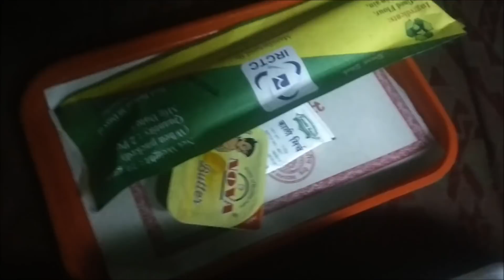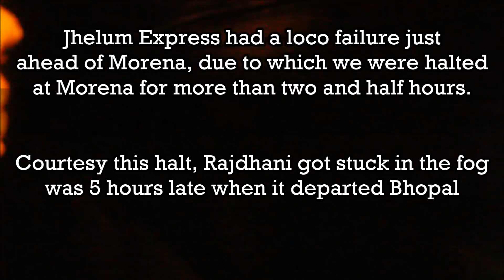New Delhi to Gondia by Bilaspur Rajdhani Expresss | Fog Delays, Nagpur Reversal & High Speed Run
On board India's only Rajdhani Express that has a reversal, New Delhi - Bilaspur Rajdhani Express.

Train : 12442 New Delhi - Bilaspur Rajdhani Express

Loco : Ajni WAP7 #30304 for NDLS - NGP
            Ajni WAP7 #30542 for NGP - BSP

RAJDHANI EXPRESS
The Rajdhani Express is a series of express passenger train services in India operated by Indian Railways connecting the national capital New Delhi with capital and/or largest cities of various states. Rajdhani means "The Capital" in many Indian languages. The Rajdhanis are among the fastest trains in India along with Tejas Express, Gatimaan Express, Shatabdi Express and Duronto Express and get the highest priority on the Indian railway network.

Rajdhani express gets the highest priority on the Indian railway network. They are fully air-conditioned. Passengers are served complimentary meals during the journey. Depending on the duration and timings of the journey, these could include morning tea, breakfast, lunch, high tea and dinner. All Rajdhani Express trains offer three classes of accommodation: AC First Class with 2-berth and 4-berth lockable bedrooms, AC 2-tier with open berths (bays of 4 berths + 2 berths on the other side of the corridor) with curtains for privacy, and AC 3-tier (bays of 6 berths + 2 berths on the side) without curtains. Currently there are 23 pairs of trains, connecting New Delhi to important cities across the country. These trains have fewer stops than other express trains and halt only at prominent stations. Recently Dynamic pricing has been introduced on all Rajdhani express trains.

BILASPUR RAJDHANI

The 12441 / 42 Bilaspur New Delhi Rajdhani Express is a Rajdhani express train belonging to Indian Railways - Northern Railway zone that runs between Bilaspur Junction and New Delhi in India.

It operates as train number 12441 from Bilaspur Junction to New Delhi and as train number 12442 in the reverse direction serving the states of Chhattisgarh, Maharashtra, Madhya Pradesh, Uttar Pradesh & Delhi. The 12441 / 42 Bilaspur New Delhi Rajdhani Express presently has 1 AC First Class, 6 AC 2 tier, 10 AC 3 tier, 2 End on Generator Car & 1 Pantry car coach.

The 12441 Bilaspur New Delhi Rajdhani Express covers the distance of 1501 kilometres in 20 hours 45 mins (72.34 km/hr) & in 20 hours 15 mins as 12442 New Delhi Bilaspur Rajdhani Express (74.12 km/hr).

The 12441 / 42 Bilaspur New Delhi Rajdhani Express runs from Bilaspur Junction via Raipur Junction, Nagpur, Bhopal Junction, Jhansi Junction, Gwalior Junction to New Delhi.

It reverses direction of travel at Nagpur
12441 Bilaspur New Delhi Rajdhani Express leaves Bilaspur Junction every Monday & Thursday at 14:00 hrs IST and reaches New Delhi at 10:45 hrs IST the next day.

12442 New Delhi Bilaspur Rajdhani Express leaves New Delhi every Tuesday & Saturday at 15:45 hrs IST and reaches Bilaspur Junction at 12:00 hrs IST the next day.